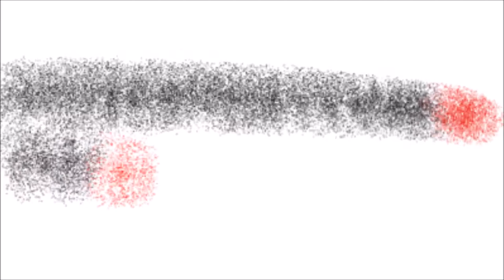Videobericht vom 3. Ivana Hoffmann Festival am 17.06.2017 in Duisburg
Hier ein kurzer Videobericht zum 3. Ivana Hoffmann Festival, welches am 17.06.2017 in Duisburg stattfand. In den nächsten Tagen wird ein weiterer Bericht vom festival erscheinen.

Hunderte nahmen am 3. Ivana Hoffmann Festival teil

In Gedenken an die 2015 in Rojava/Nordsyrien im Kampf gegen den sogenannten "Islamischen Staat" getötete Ivana Hoffmann fand am 17.06. ein Festival in Duisburg statt. Das mittlerweile 3. Ivana Hoffmann Festival trug das Motto "Ivana lebt in unserer Liebe. In allen Farben kämpfen wir." und sollte die Vielseitigkeit Ivana Hoffmanns betonen, wie eine Rednerin des Vorbereitungskomitees zu Beginn der Veranstaltung erklärte. Das Motto war auf dem ganzen Festivalgelände durch die Farben des Regenbogens repräsentiert.

Vor dem eigentlichen Festival zogen 150 Personen in einer Gedenkdemonstration vom Duisburger HBF zum Veranstaltungsort in der Innenstadt. Die DemonstrantInnen trugen Bilder von verstorbenen InternationalistInnen und ermordeten LGBTI*AktivistInnen. Sie skandierten Parolen wie "Von Duisburg bis nach Rojava - In unser'm Kampf lebt Ivana!" und "Widerstand hat einen Namen - Ivana Hoffmann!".

Auf dem Festival haben verschiedenen linke und revolutionäre Organisationen ihre Zelte aufgeschlagen, um Flugblätter zu verteilen, Bücher zu verkaufen oder Unterschriften zu sammeln wie beispielsweise für die in der Türkei inhaftierten deutsche Journalistin Mesale Tolu. Wie jedes Jahr wurde ebenfalls die Ivana-Austellung gezeigt, in der viele persönliche Gegenstände und Fotos an die junge Gefallene erinnern.

Das Bühnenprogramm wurde traditionell von Ivanas Mutter eröffnet, die sich sich bei den FreundInnen und GenossInnen Ivanas dafür bedankte immer für sie da zu sein und den Namen ihrer Tochter in Erinnerung zu behalten. Musikalisch gab es für die über den Tag verteilten 600 Gäste ein internationales Angebot aus Rap, Latinrock, ArbeiterInnenliedern, wie auch kurdischer und türkischer Folklore. Zwischen den Bandauftritten gab es immer wieder Grußworte des Festivals zu aktuellen Themen wie dem YPG-Fahnenverbot, den zehn in Deutschland im Gefängnis sitzenden ATIK-MitgliederInnen, so wie Reden politischer Organisationen, wie beispielsweise der MLKP unter dessen Fahne Ivana in Rojava gegen den "Islamischen Staat" kämpfte.

Am Sonntag folgte abschließend eine Podiumsdiskussion. Auf dem Podium saßen Ozan Ugur von Yeni Kadin (Neue Frau), Levent Cakir als Mitglied des Europarats des HDK (Demokratischer Kongress der Völker) sowie ein Aktivist der Gruppe Red London, der ebenfalls als Internationalist in Rojava war. Schwerpunkt der Podiumsdiskussion bildete die Bedeutung Ivana Hoffmanns für die, in den verschiedenen Zusammenhängen aktiven PodiumsteilnehmerInnen, sowie die Verbindung der LGBTI* Bewegung und der revolutionären Bewegung.